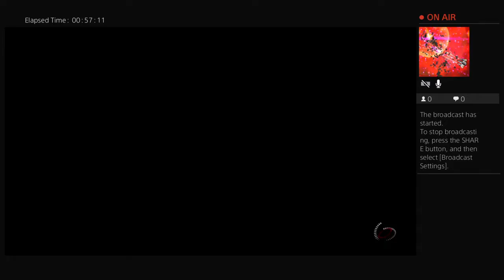tomtheman555's Live PS4 Broadcast